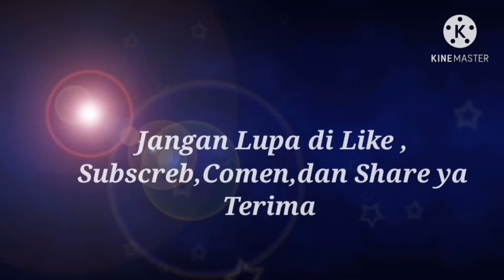Vlog di Dalam mobil hari Jum'at tanggal 1 Januari 2021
Vlog di Dalam mobil